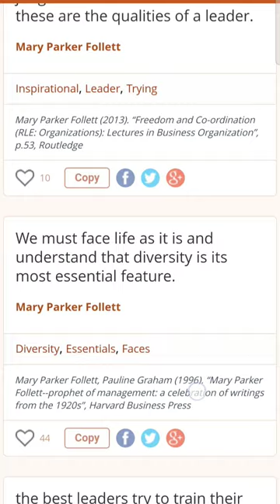my favourite quote by Mary Parker Follet